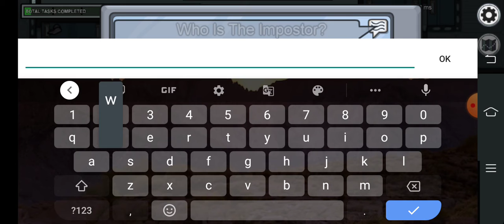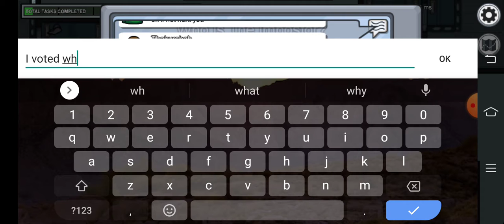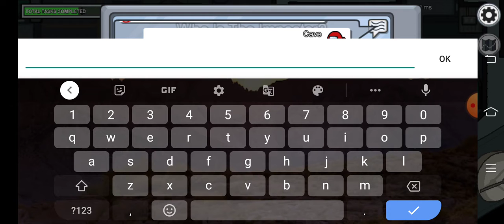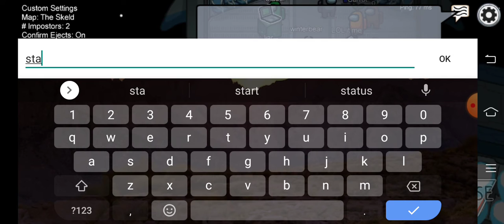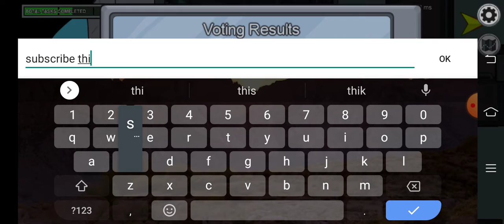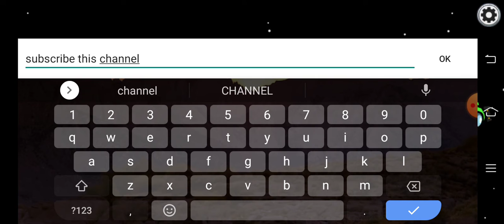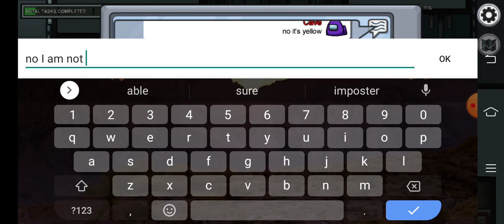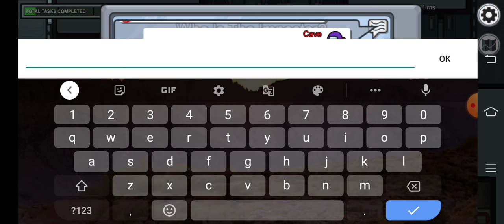Among us [but first time]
among us is literally amazing

pls